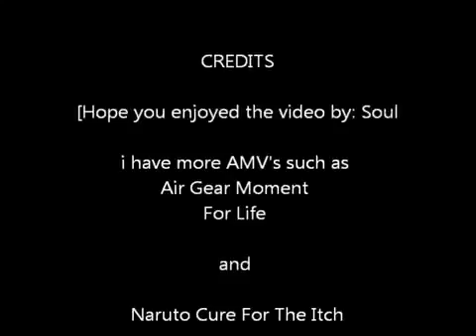Show Goes On AMV - DBZ // Lupe Fiasco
Song: Show Goes On
Artist: Lupe Fiasco